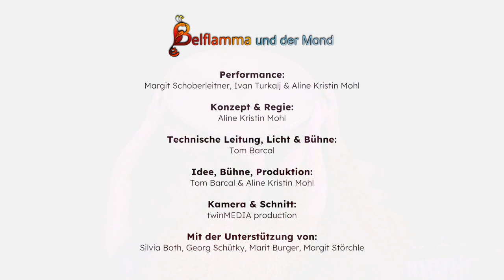Belflamma und der Mond - Trailer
Interaktives Musiktheater für Kinder
von Aline Kristin Mohl

Wie klingt der Mond? Wer ist Tulku? Was passiert, wenn man Luna kitzelt? Und wie tanzt deine Flamme?
"Belflamma und der Mond" ist ein interaktives Musiktheaterstück von Aline Kristin Mohl, das Tanz, Musik, Improvisation und ein ganzheitliches Bühnen- und Lichtkonzept verbindet. So wird die Aufführung zu einem kurzweiligen Erlebnis für Kinder und Erwachsene.

Künstlerische Leitung, Tanz & Gesang: Aline Kristin Mohl
Vibraphon & Percussion: Margit Schoberleitner
Violoncello: Ivan Turkalj
Technische Leitung: Tom Barcal